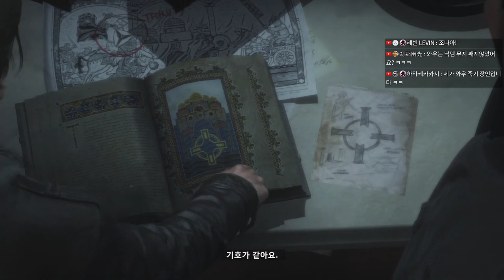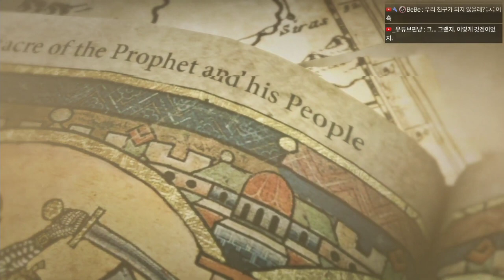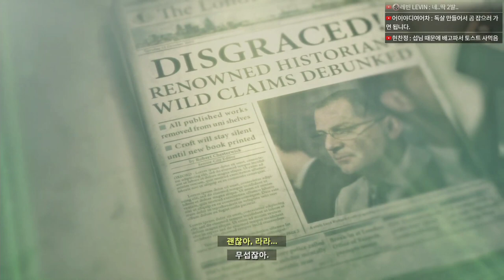[02] 시베리아 벌판에서 귤까라 그래 - 라이즈 오브 더 툼레이더(RISE OF THE TOMBRAIDER)｜왓섭! GAME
★게임정보★
라라는 트리니티로 알려진 조직과 교전을 벌이며 고대의 미스터리에 관해 밝혀냅니다. 트리니티보다 먼저 사라진 도시의 비밀을 알아내야 하는 라라는 시베리아로 첫 번째 도굴 탐험을 떠납니다
제작 : 크리스털 나이믹스
배급 : 스퀘어 에닉스
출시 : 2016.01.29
플랫폼 : PS4, XBOX360, PC